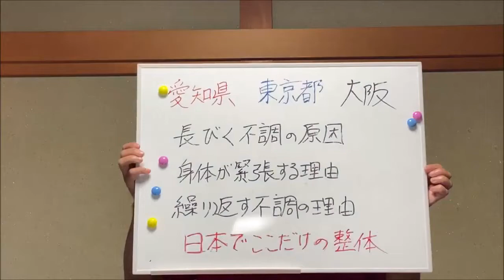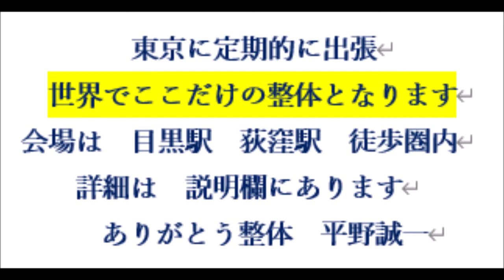取れない脂肪は身体を守る為に存在する 脳の誤作動 脳の疲労 新ダイエット理論 自由が丘 中目黒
★大阪出張はお休み中